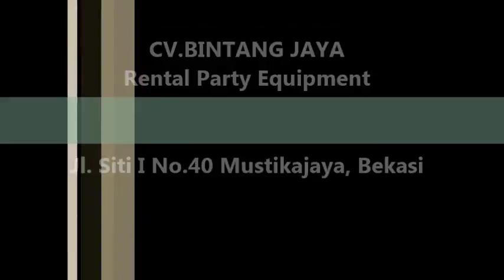Kursi Futura Dengan Segala Kelebihannya Untuk Acara anda